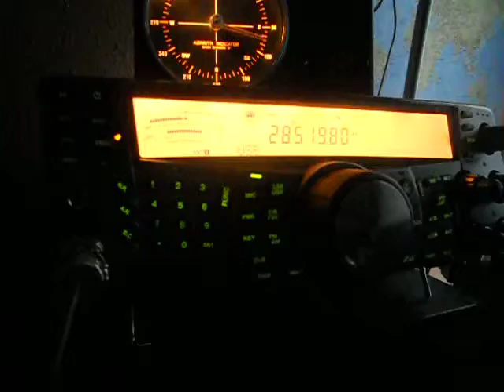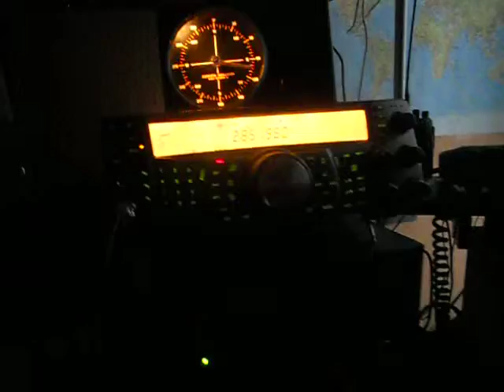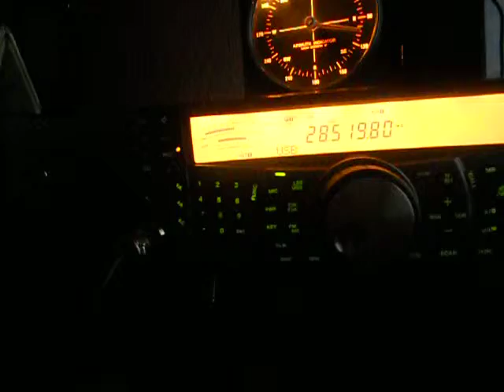EA3GNH- Fernando Pitetti (Pitt)- Barcelona - 18:31 utc - 30-May-2013 - 10 meters band